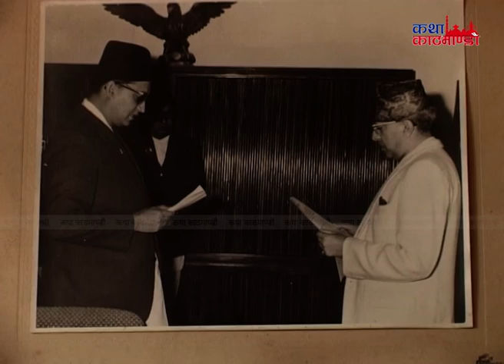यी योद्धाः जसले नेपालमा भारतीय सेनाको क्याम्प हटायो Kirtinidhi_bista katha_kathmandu kathakathmandu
किर्तिनिधि विष्ट जसले नेपालमा रहेको भारतीय सेनाको क्याम्प नेपालबाट हटायो:अरनीको राजमार्ग खोल्ने देखि भारतसँगको निर्भरता तोड्ने कामको सुरुवात गर्ने एक महान नेताको जिवन गाथा